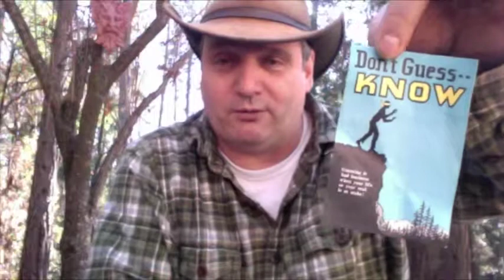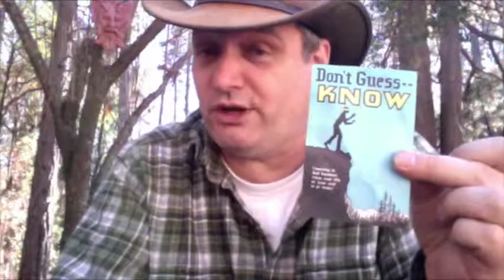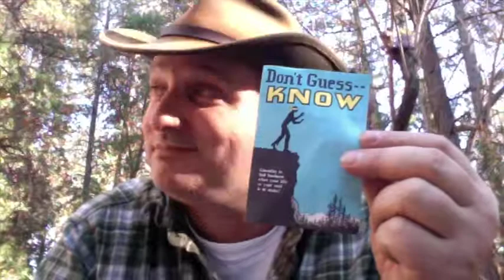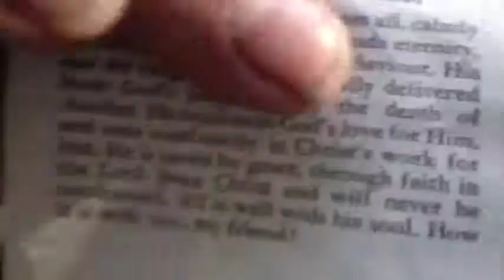Don't Guess -- KNOW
Talent Bible Chapel
303 E. Main, Talent, Oregon